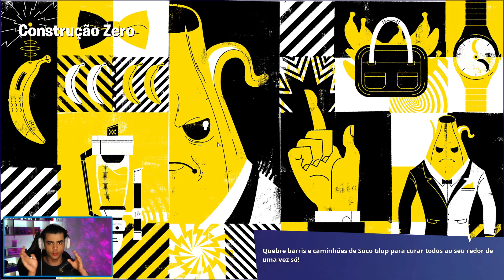COMO COMPLETAR TODAS AS TAREFAS NA VIBE PARTE 6 - Fortnite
Nesse vídeo eu ensino como completar todas as tarefas na vibe parte 6 no Fortnite Battle Royale.

Estabeleça conexao com o dispositivo
Encontre a cadeira
Percorra a distancia em disparada
Consuma itens de coleta
Percorra a distancia nadando
Quebre o campo de energia ao redor da cadeira
Colete a cadeira